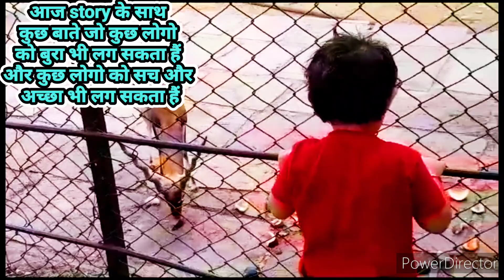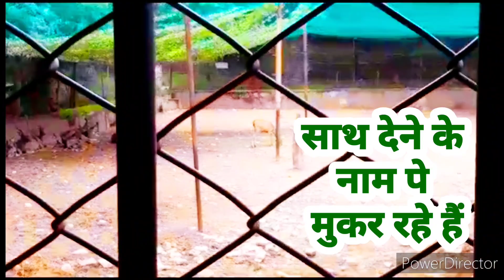प्यार का मतलब ही बदल दिए 🥺 | changed the meaning of love 😔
part 2 एक मां बच्चों के लिए कुछ भी करती हैं 🤰| एक मां रक्षक हैं 🤱 | vlogs

vlog
seema&gubbu shorts
viral vlog
mera video viral nhi ho rha hain
viral video

luxury lifestyle manoj dey jyoti shree manoj dey marriage manoj dey vlogs my first vlog today my first vlog viral my first vlog viral kaise kare pal family vlogs vijay riya story in english vijay riya vlogs growth secret my pregnancy story